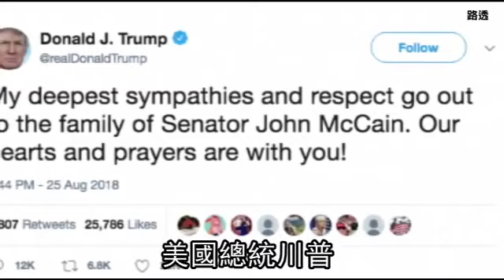曾連署要川普挺台 美共和黨大老麥肯癌逝享壽81歲 | 台灣蘋果日報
美國共和黨重量級人物、亞利桑那州資深參議員麥肯（John McCain）周六病逝，享壽81歲。麥肯家人昨日才宣布他放棄腦癌治療，當時外界已經猜測其病情惡化。麥肯在外交立場上為強硬鷹派。去年川普亞洲行前，他曾和36位參議員聯名致函川普表達對台灣的支持。